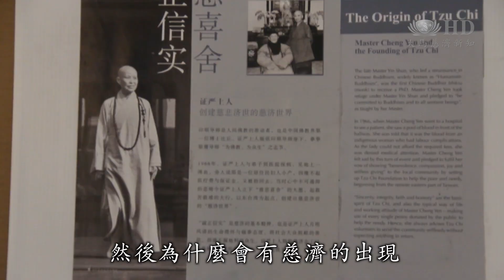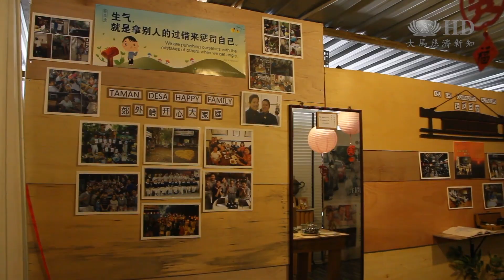郊外嶺慈濟環保站，儲藏室搖身變成故事館說的是社區與國際的美善足跡。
在馬來西亞吉隆坡的郊外嶺環保站，除了是資源回收的地方。志工善用儲藏室空間，將它佈置成慈濟故事館，希望讓前來送資源的民眾，能更了解慈濟所做的事。

 位於馬來西亞吉隆坡的郊外嶺慈濟環保站，平時除了做資源回收，也接待來自不同領域的參訪團到來學習交流。

 慈濟志工善用環保站每一寸空間，甚至把儲藏室變成對外解說慈濟的故事館。

停頓幾個主題特寫+配樂

慈濟志工 陳姵蓉tan poay yong
 很像很多大德也不知道
 我們慈濟的歷史
 我們真的來的時候
 我們可以帶他上去

慈濟志工李權娇lee kuan kiow
 有了這個展覽館
 至少我們帶他們上去
 就算上去走一圈應該也是兩三分鐘
 而且可以一目了然
 可以知道你們慈濟在做些什麼
 然後為什麼會有慈濟的出現

 背後策劃的是慈濟志工陳輝傑，籌備過程中每個細節用心到家，他說最大的收穫是自己。

 慈濟志工 陳輝傑 Francis Chan
 在做的時候你可以看到
 你在剪你在看 你在弄的時候
 好像做那個鞋子不簡單
 她可以做到辛苦
 上人一個人可以募到我們這麼多人
 我自己做我會感動
 我覺得他們也是會感動

 空間隨小卻能無聲說法，說的全是慈濟志業在世界與當地的美善足跡。

 這個是我們很快樂的

 環保站在社區發揮良能，不只做有形的分類，還能扮演將無形的感動傳播出去的平台，鼓勵更多人加入善行。

大愛新聞 黃照峰 林妍君 陳應渠  馬來西亞報導